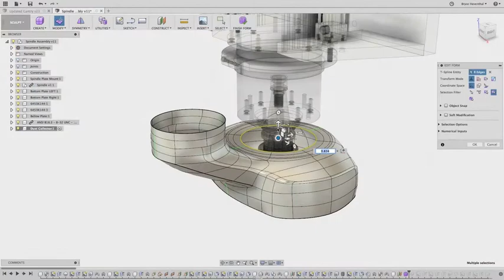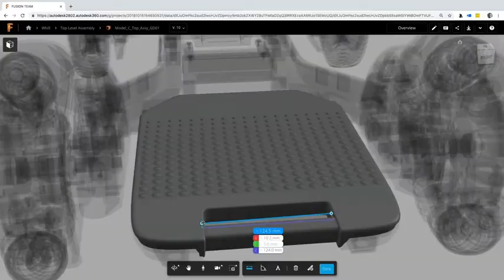Autodesk Fusion 360 with Featurecam video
Discover Fusion 360 with FeatureCAM